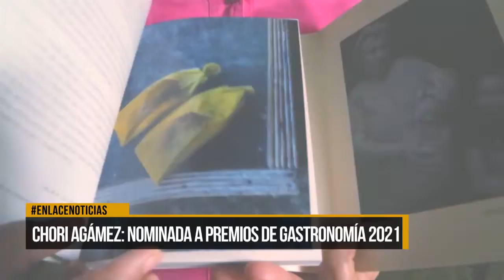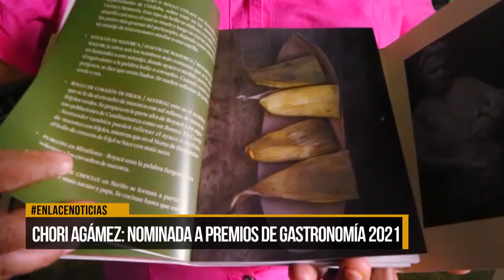Chori Agamez: nominada a premios internacional de gastronomía 2021